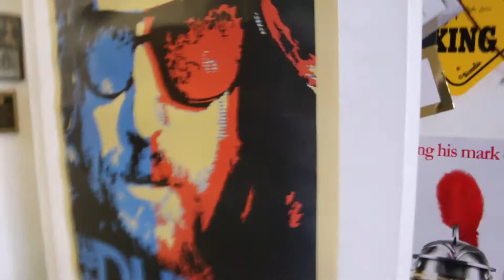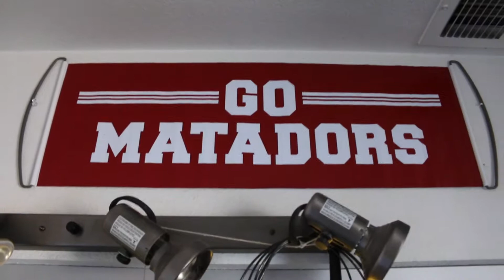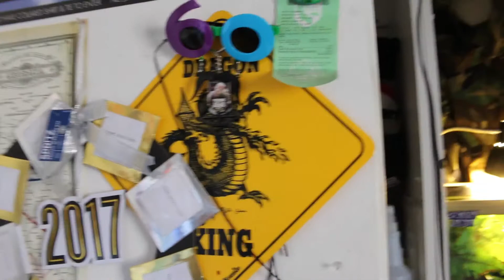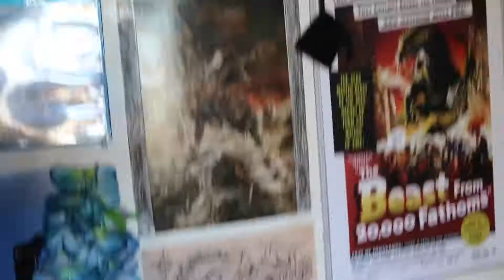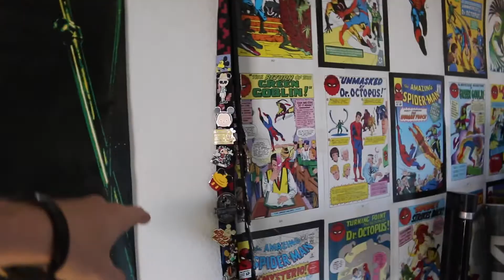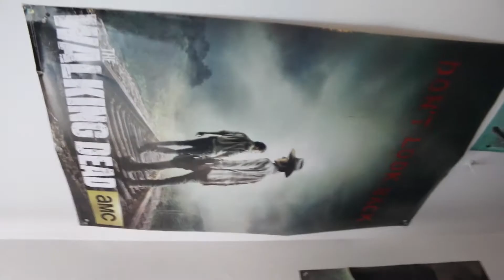Room tour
Last video I said I would do a room tour, pretty basic. Its a tour of my room, hope you guys like it.